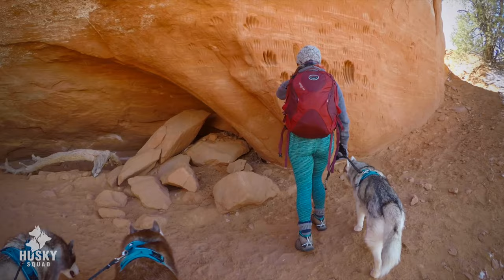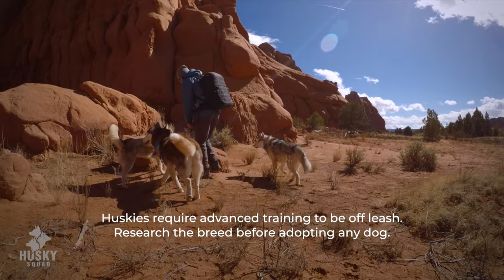COZY Cabin Stories and Unveiling SECRET HIKES in Utah with The Husky Squad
We spent ten days in Southern Utah in a cozy dog friendly Airbnb cabin. As always, we tend to seek out hikes that are off the beaten path to give us a feeling of solitude. Utah's National Parks are overcrowded and don't allow dogs anyway, therefore we drove many hours through Utah's most rugged terrains to unveil the stunning beauty of this gorgeous region. One of our favorite parts of this visit was how COLD it was. The desert Summers are too hot for this Husky Squad family, but we snuck-in during the right season, and we struck gold when the high-desert greeted us with fresh morning SNOW!

⭐ Book your first AirBnB cabin (YES! with dogs) stay anywhere in the world, and save 40$ by using our

Want to know how we train the Husky Squad? Sign up to Husky Squad updates on HuskySquad.com so we can send you HuskySquad news as soon as we have this information available ♥️

Sending love 🐾

♥️♥️♥️ BINGE WATCH HUSKY SQUAD ♥️♥️♥️

🐺🐺🐺 NEW TO HUSKY SQUAD? THIS PLAYLIST IS FOR YOU!